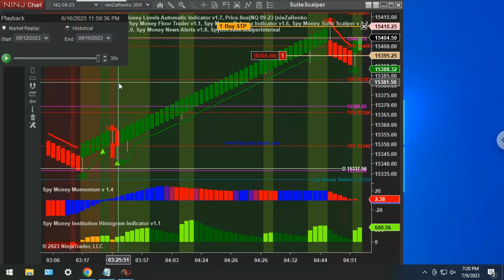2023 07 09 11 50 20 split Part 3 202307091923091062